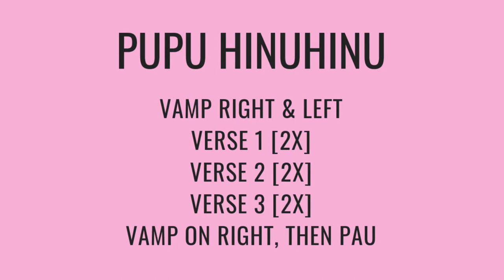HOW TO HULA ALONG TO "PUPU HINUHINU" WITH OR WITHOUT SHELLS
Want to hula along with me to a "noho" (sitting) hula?

Aloha Everyone! It’s Lynn with iHula Hawaii, bringing the hula of Hawaii to you.

If you're just tuning in and would like to learn this hula from the beginning, click on the following links:

TIMESTAMP:

1:00 VERSE 3: AUDIO PROMPTS WITHOUT COWRIE SHELLS
2:00 VERSE 3 WITHOUT COWRIE SHELLS
3:05 VERSES 3 WITH COWRIE SHELLS

As always, I ask you to give a "thumbs up" if you've enjoyed this video, please share my channel with your family & friends, and please subscribe and click the bell if you haven't already.

Until we see each other again, a hui hou. Mahalo for tuning in and aloha.

HULA SONG: "PUPU HINUHINU" BY THE KAHAUANU LAKE TRIO

PUPU HINUHINU, WRITTEN BY NONA BEAMER
VERSE 1
Pûpû hinuhinu
Pûpû hinuhinu e
O ke kahakai kahakai e
Pûpû hinuhinu e

Shiny shell
My shiny little shell
Found at the seashore
My shell, shiny shell

VERSE 2
Pûpû hinuhinu
Pûpû hinuhinu e
E lohe kakou e
Pûpû hinuhinu e

VERSE 3
Pupu Hinuhinu
Pupu Hinuhinu e
E moe e moe
Pupu Hinuhinu e

FILMED ON LOCATION IN EAST HONOLULU ON OAHU.